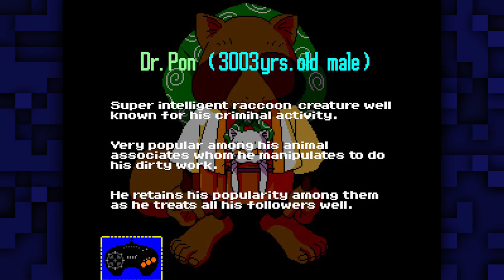Let's Play Keio Flying Squadron: stage 1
Keio Flying Squadron, for the Sega CD. Doing this because it was easy to record and I was all out of videos otherwise. This'll give me a chance to catch up on other things. So strap in, cause we're headed to the weird side of Japan again.